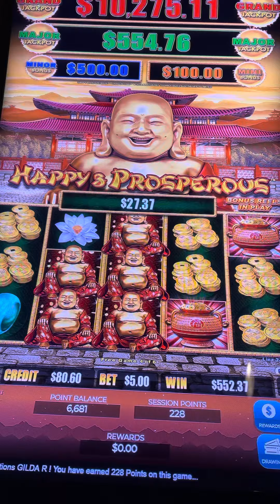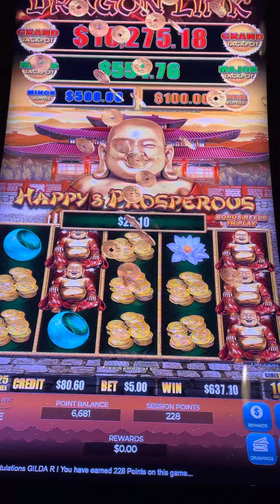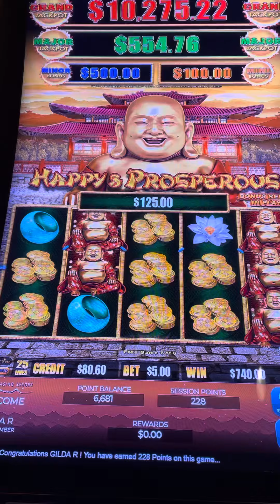Happy and prosperous dragon link bonus